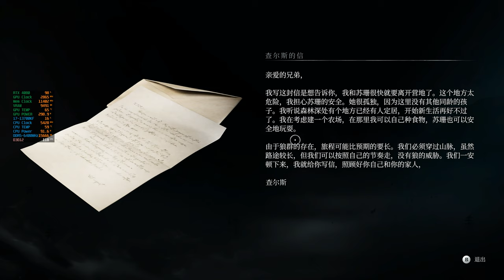Banishers: Ghosts of New Eden《驅靈者：新伊甸的鬼魂》: 4K Max-Settings | TAA | RTX4080 | i7-13700KF | 一筆小財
- 32GB G.Skil DDR5 6400 Mhz (CL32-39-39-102)
- Galax RTX 4080 SG 16GB
- VALKYRIE V360-LCD Display RGB AIO Liquid Cooler 360mm

- Keychron Q3 (Gaming keyboard)
- Razer Basilisk Ultimate Wireless Mouse (Gaming mouse)